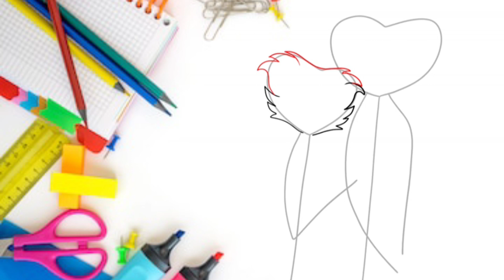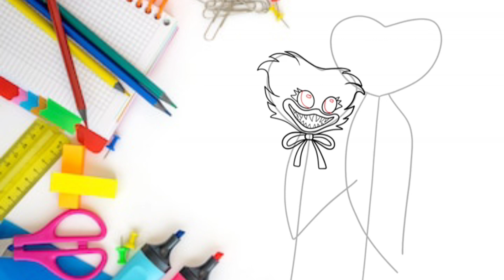How to draw Kissi Missi and Hugi Wugy/ Nice drawing step by step/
In this video you will learn:
drawing, how to draw, huggy wuggy,